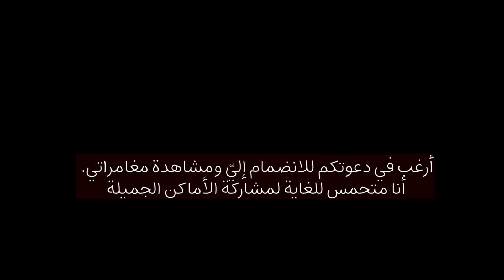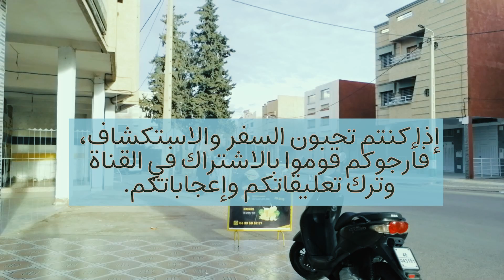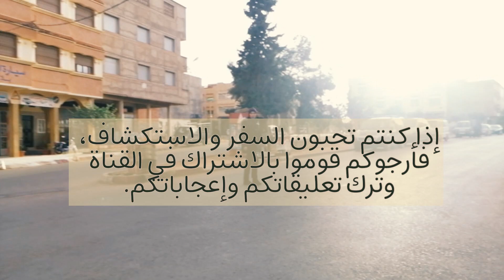Découverte du Parc Écologique d'Oujda : Oasis de Verdure au Cœur de la Ville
Bienvenue dans le magnifique Parc Écologique d'Oujda, niché à seulement 5 km du centre-ville, au cœur de la luxuriante forêt de Jabal Al-Hamra. Ce havre de paix, également connu sous le nom de Parc Ecologique d'Oujda, est un véritable joyau de la nature qui offre une escapade idyllique loin de l'agitation urbaine.

Dans cette vidéo, je vous emmène à la découverte de ce lieu enchanteur, où la beauté de la nature se mêle harmonieusement à l'architecture contemporaine. Vous découvrirez un espace verdoyant où règne une atmosphère apaisante, propice à la détente et à la méditation.

Le Parc Écologique d'Oujda est bien plus qu'un simple lieu de promenade : il propose également une multitude d'activités pour toute la famille. Les enfants pourront s'amuser dans les aires de jeux spécialement aménagées, tandis que les amateurs de sport pourront profiter des équipements dédiés à différentes activités physiques.

Avec ses allées ombragées, ses espaces de pique-nique et ses installations bien entretenues, ce parc est l'endroit idéal pour une journée en plein air en couple, en famille ou entre amis. Venez respirer l'air frais, profiter de la tranquillité et vous ressourcer dans ce véritable écrin de verdure au cœur de la ville d'Oujda.